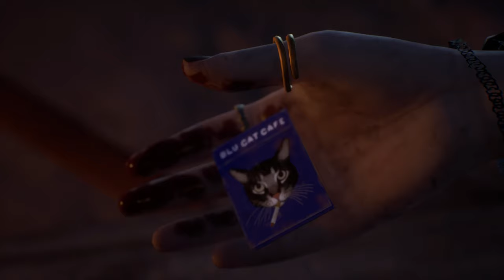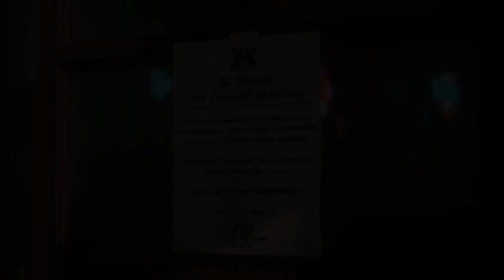Life is strange: True Colors #18 – Schuldgefühle [Deutsch] [Lets Play]